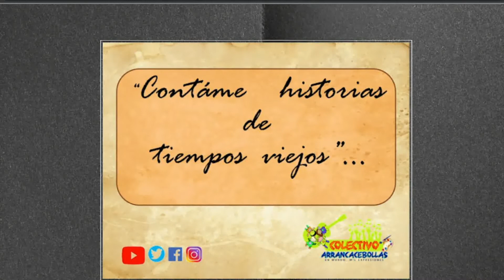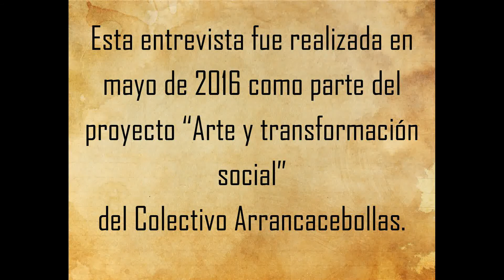Mtro Joaquín Orellana. Capitulo X. Parte 1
El proyecto "Contáme tus historias de tiempos viejos" se enorgullece de contar con la participación de una de las figuras más importantes del arte guatemalteco; el maestro Joaquín Orellana.
Su enriquecedora charla, se presenta en 3 capítulos.
Disfruten de la parte 1 de 3.